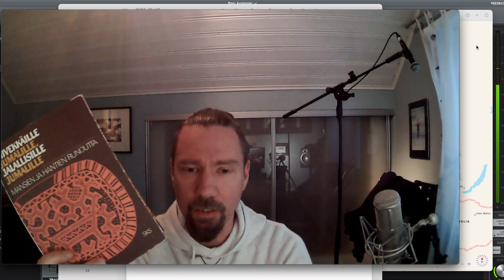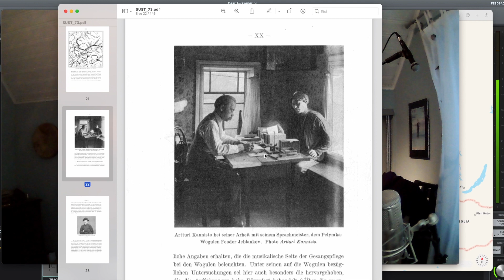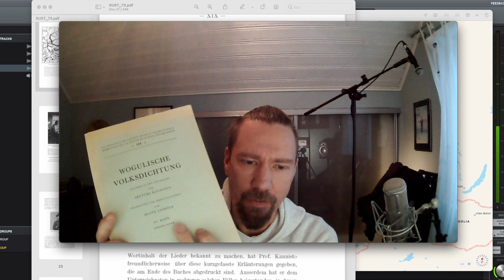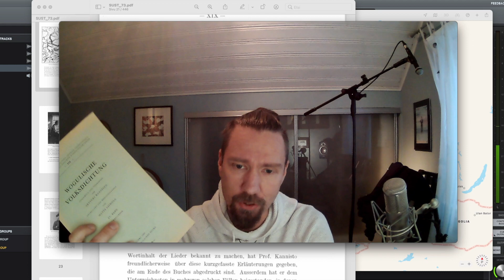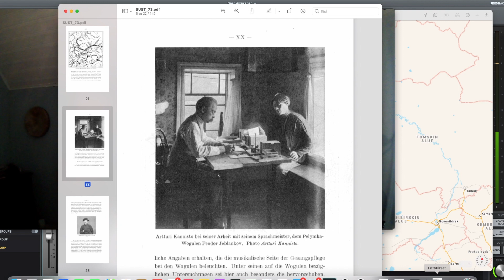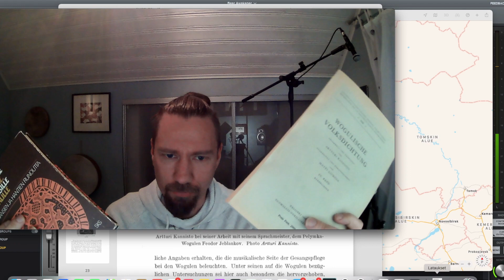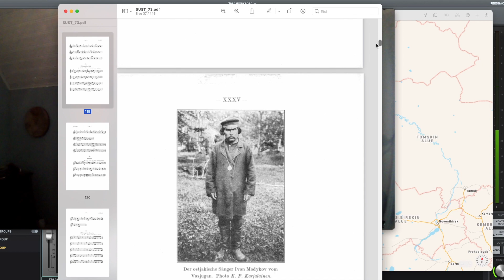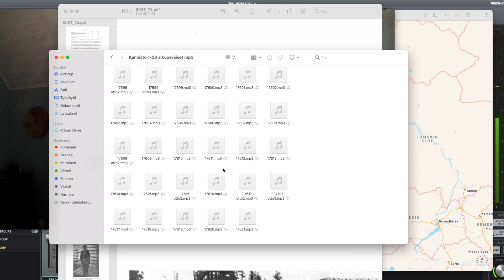Bear Awakener backgrounds - Episode 2 - In search of poems and wax cylinder recordings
How did I come across with these materials? And what kind of detective work archive studies are? How have the poems travelled through time to our days? And what an earth are wax cylinder recordings in a first place?